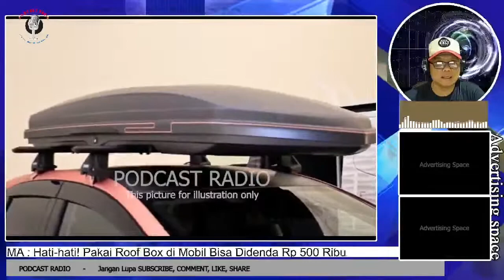Hati-hati! Pakai Roof Box di Mobil Bisa Didenda Rp 500 Ribu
AKBP Budiyanto menjelaskan bahwa penambahan roof box dari mobil standar bawaan pabrik bersinggungan Undang-undang Nomor 22 Tahun 2009 tentang Lalu Lintas Angkutan Jalan (LLAJ) pasal 50 ayat 1 yang mewajibkan kendaraan yang sudah dimodifikasi untuk melakukan uji tipe. Simak ulasan lengkapnya